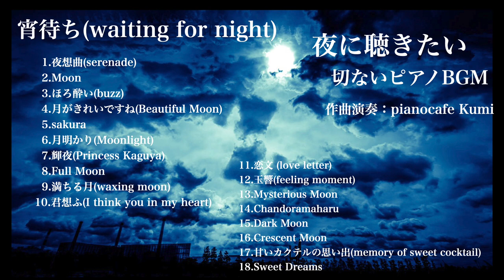piano album~宵待ち(waiting for night)~original｜癒し｜切ない｜ピアノ｜ロマンチック｜センチメンタル｜フリーBGM｜恋愛｜和風｜作業用｜睡眠用｜楽譜｜長時間再生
2023.6.8アルバムリリース（ストリーミング配信）します。
全曲ロイヤリティフリーBGMですので、色々なシーンにご活用いただけます✨
ひと足さきにYouTubeにて公開します✨

piano album~waiting for night~
very sweet romantic sad sentimental and oriental relax pieces.

夜空を見ると遠い彼方でも繋がってるような気がしませんか？
想い人を胸に密やかに眠りにつく時のBGMに💕

楽譜
PDF(ダウンロード）

CDは追って販売します。

   1.夜想曲(serenade) 00:00
   2.Moon 03:14
   3.ほろ酔い(buzz) 06:59
   4.月がきれいですね(Beautiful Moon) 09:43
   5.sakura 12:53
   6.月明かり(Moonlight) 15:57
   7.輝夜(Princess Kaguya) 18:45
   8.Full Moon 22:01
   9.満ちる月(waxing moon) 24:30
 10.君想ふ(I think you in my heart) 25:40
 11.恋文 (love letter) 27:41
 12.玉響(feeling moment) 30:33
 13.Mysterious Moon 33:04
 14.Chandoramaharu 35:36
 15.Dark Moon 38:59
 16.Crescent Moon 41:48
 17.甘いカクテルの思い出(memory of sweet cocktail) 44:15
 18.Sweet Dreams 47:22

使用機材
YAMAHA Clavinova CLP-685(Bösendorfer）
Roland Rubix22
MacbookAir Logic Pro

個人的な作曲のご依頼相談に応じます。

他にも多数ストリーミング配信中です✨